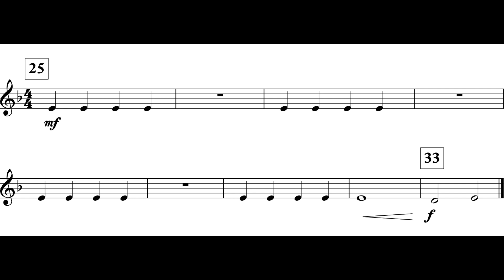Inception (MM. 25 - 33) Tpt. II *IV*